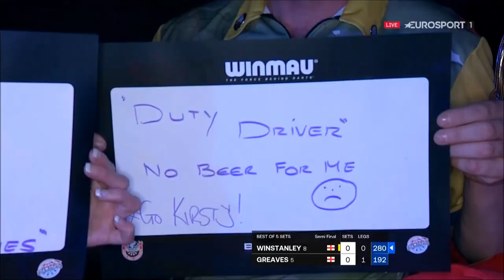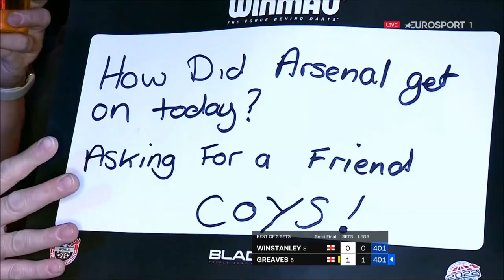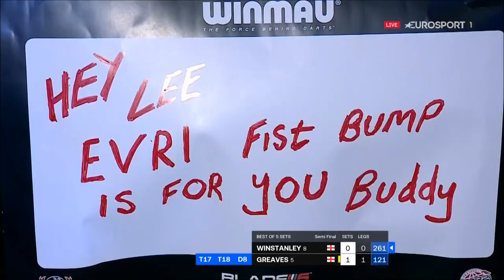WDF World Darts Championship 2022 Semi-Final Lorraine Winstanley vs Beau Greaves 2022 04 09 HUN